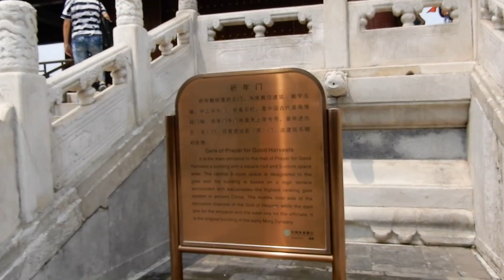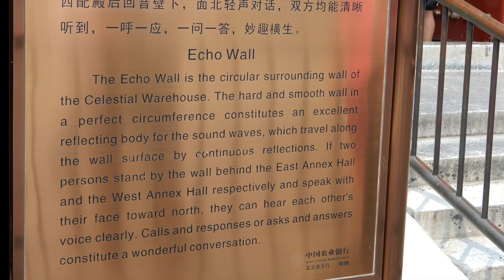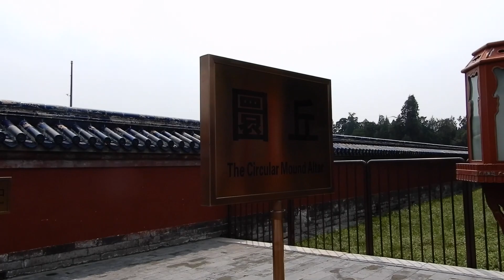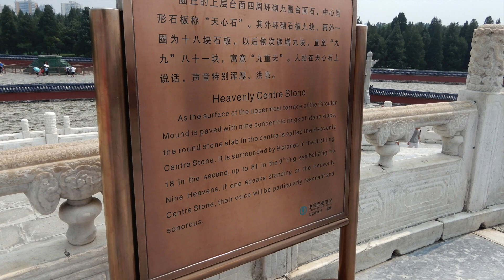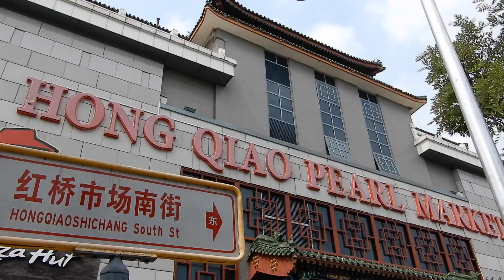Temple of Heaven & Pearl Market!!! aBroad in Beijing, China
Ate some chicken feet, wandered the grounds of the Temple of Heaven, and bartered some more at the Hongqiao Pearl Market!